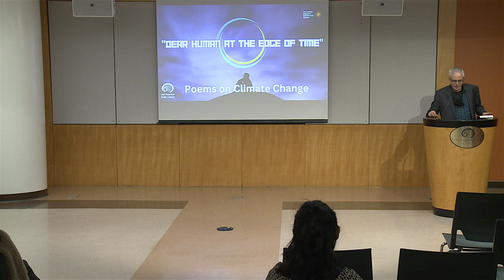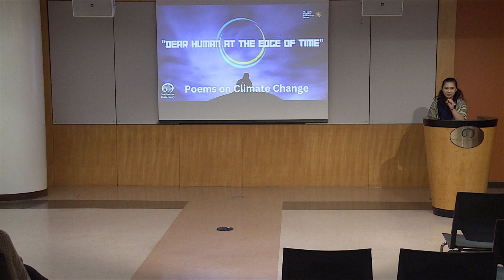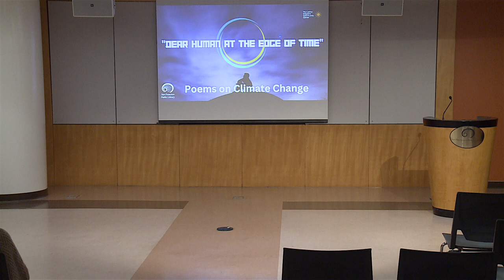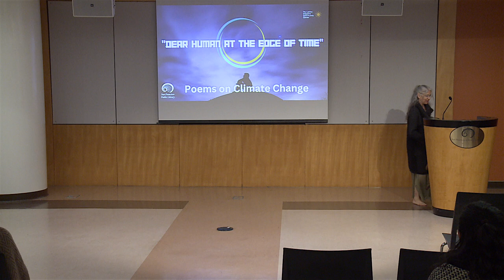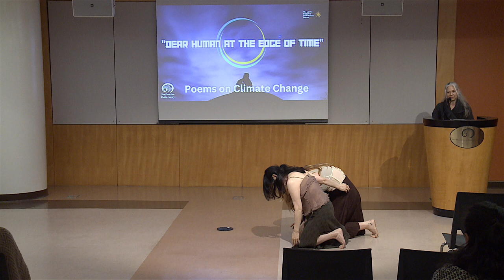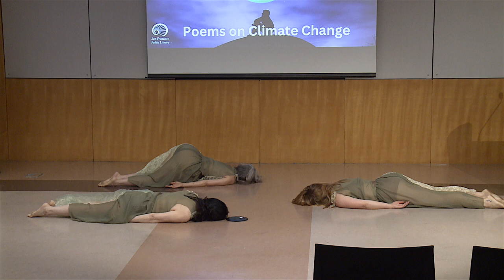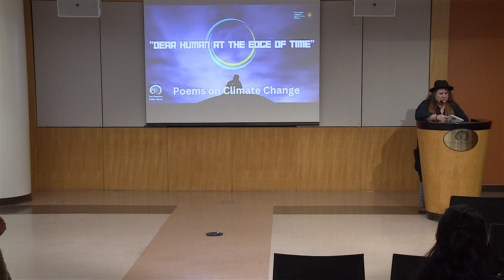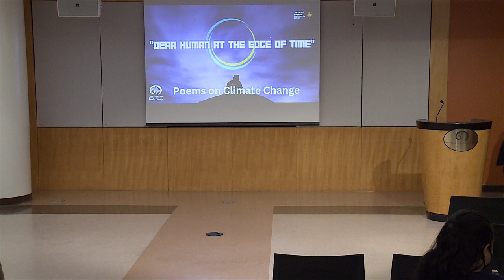Performance: Poets read from "Dear Human at the Edge of Time"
Aileen Cassinetto, Marisa Lin and Kim Shuck will be reading poems from the new anthology Dear Human at the Edge of Time: Poems on Climate Change in the United States. This timely, moving collection of poetry was released as a companion to the Fifth National Climate Assessment, the U.S. Government's 2023 preeminent report on climate change impacts, risks and responses. They will be joined by special guests Sharon Coleman and Ranko Ogura who will perform "EcoDance."

Aileen Cassinetto is co-editor of the anthology, Dear Human at the Edge of Time: Poems on Climate Change in the United States (Paloma Press, 2023). She served as poet laureate of San Mateo County from 2019 to 2022 and is a 2023 YBCA 100 honoree for her contributions in building regenerative and equitable communities through poetry.

Sharon Coleman received the 2022 Maverick Award for her poetry from the ruth weiss Foundation. She’s taught composition, poetry writing, creative writing, and production and publication at Berkeley City College since 2002 and directs their art and literary journal, Milvia Street.

Marisa Lin is a 2023 Poetry Fellow at UC Berkeley’s Arts Research Center, and her chapbook, DREAM ELEVATOR, was recently released by Kernpunkt Press. She is pursuing a Master’s Degree of Public Policy at UC Berkeley.

Ranko Ogura was raised with Japanese traditional arts/cultures, and the spirit of harmony with nature formed the foundation of her artistic consciousness. She promotes environmental preservation through her performances and was awarded a San Francisco Arts Commission Grant in 2023.

Kim Shuck is the 7th poet laureate of San Francisco. In 2019 she was awarded an inaugural National Laureate Fellowship from the Academy of American Poets and a PEN Oakland Censorship Award. Her recent book of poetry, What Unseen Thing Blows Wishes Across My Surface?, a collaboration with visual artist LisaRuth Elliott, and her book of essays, Noodle, Rant, Tangent, were published in 2022.